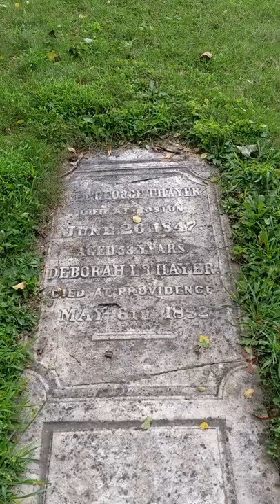NYC'S 50 cemeteries